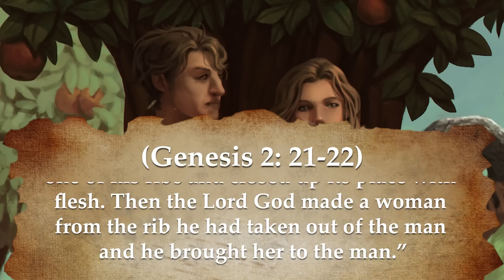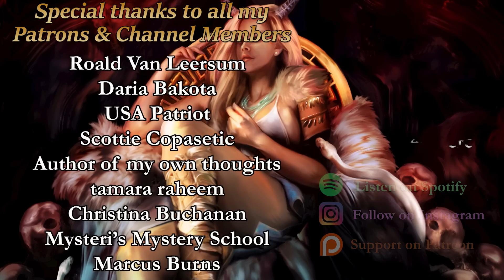The Revelation of Lilith | First Wife of Adam or Mother of Demons? (Exploring The Legend of Lilith)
Play Crossout for FREE on PC, Xbox Series X|S and PS®5
Follow the link to download the game and get your exclusive bonus now.

It wasn’t until the seventh century do we see Lilith evolve into a more complex figure - one that wasn’t just a demonic she-beast that terrorised infants and pregnant women or who violated sleeping men. According to the Alphabet of Ben Sira, an anonymous text comprising of a compilation of several proverbs and an accompanying commentary, Lilith wasn’t just a tantalising temptress or a nocturnal nemesis… she was in actuality, the first wife of Adam. By the end of Ben Sira's tale, we find Lilith has metamorphized into something sinister - an enemy of man and a mother of demons.

★ Recommended Videos ★

★ Chapters ★

0:00 Intro
4:40 Alphabet of Ben Sira
14:32 Reconciling The Lilith Myth With The Creation Story
17:04 Zohar Account
19:15 Renaissance Years

- Lilith
- Biblical Stories
- Demons/Demonology
- Angels/Angelology
- Alphabet of Ben Sira
- Adam's First Wife
- Mother of Demons
- Biblical Stories